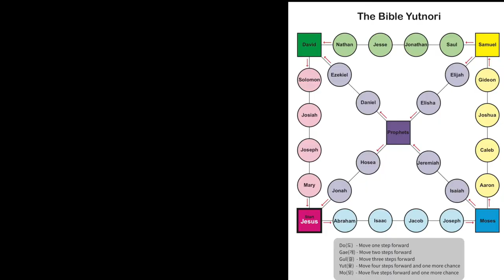[엄마랑 나랑] 영아/ 유아유치부를 위한 주일학교 크래프트 - 바이블 윷놀이(하나님이 좋아요 버전)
엄마랑 나랑은 얼바인에 있는 디사이플 교회의 영아/ 유아유치부를 위한 주일예배 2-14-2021 [하나님이 좋아요] 중에서